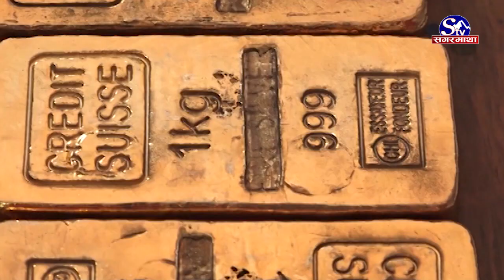प्रहरीकै अघि सुन झोला फालेर गाडी फरार | Sagarmatha Report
राजधानीमा भेटिएको १५ किलोमध्ये आधा किलोमात्रै सक्कली सुन रहेको पाईएको छ । आज बिहान काठमाडौंले कमलादीबाट बरामद गरेको १५ किलो सुन जस्तो पहेंलो धातुमध्ये आधा किलो मात्रै सुन भएको महानगरीय प्रहरी परिसरले जनाएको छ । प्रहरीको चेकजाँचका क्रममा झोला फ्याकेर फरार भएको गाडीमा १५ किलो पहेंलो धातु र २ थान पेस्तोल भेटिएको हो । तर सुन फालेर भाग्नेहरुलाई भने प्रहरीले पक्राउ गर्न सकेन